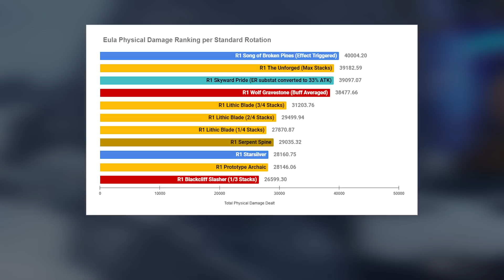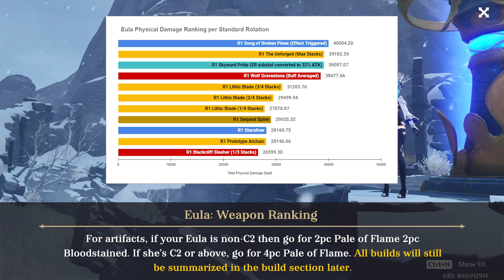Genshin Impact Character Guide: Eula - Surging Frost w/ Weapon Ranking (King's Raid Sponsored Video)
Don't miss out on rewards! Play King's Raid Now

Get lower ping with ExitLag.

Timestamps:
00:00 King's Raid Promotion
02:04 Quick Eula Showcase
03:23 Eula Basic Information
08:03 Eula Physical Build
10:11 Eula Weapon Ranking for Physical
11:57 Eula Reverse Melt Build
14:53 Possible Builds

Can't find what you're looking for? Try the pinned comment.